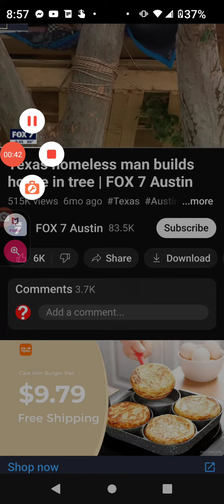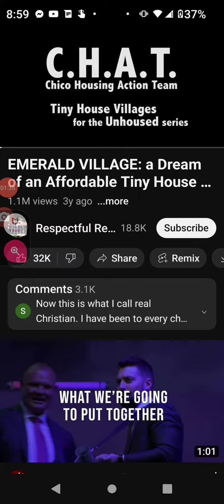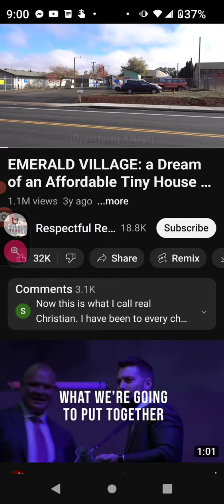Tiny little houses for you and Me.....